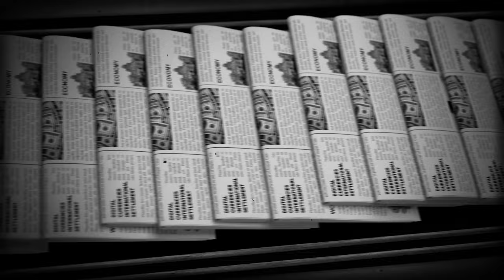“The Case Of The Fatal Teacher Attraction”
Darkness Syndicate members get the ad-free version along with all of the thumbnails created for YouTube and the podcast

THE TRUE CASE THIS STORY IS BASED ON: The case of Carolyn Warmus reads like a plot torn from a Hollywood thriller. In the late 1980s, the 25-year-old insurance heiress and elementary school teacher began an affair with her older, married coworker, Paul Solomon. Solomon promised to leave his wife, Betty Jeanne, but Warmus grew impatient. On January 15, 1989, Betty Jeanne was found shot dead in her home, and suspicion quickly fell on Warmus. The media likened the case to the 1987 film "Fatal Attraction," adding to the frenzy surrounding the investigation. Warmus was indicted and tried for the murder, but conflicting stories and a lack of physical evidence led to a mistrial. In a second trial, a bloody glove presented as new evidence sealed her fate, resulting in a conviction and a 25-year-to-life sentence. Warmus, maintaining her innocence, was released on parole in 2019 and continues to fight to clear her name, seeking DNA testing on key pieces of evidence.